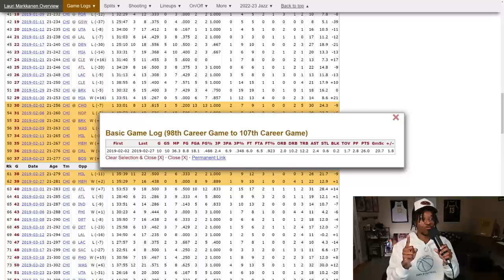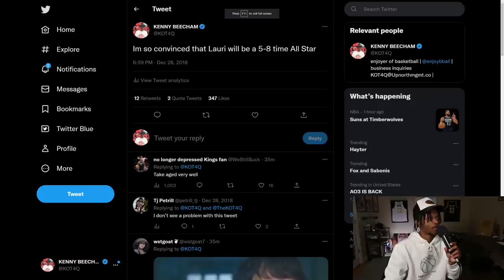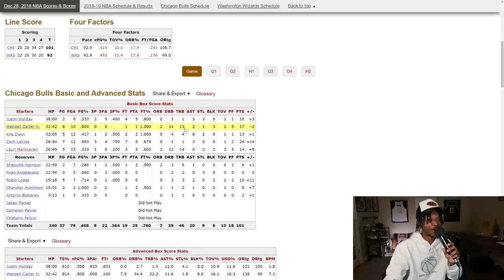They Gave Up On Him, Now He’s An All-Star